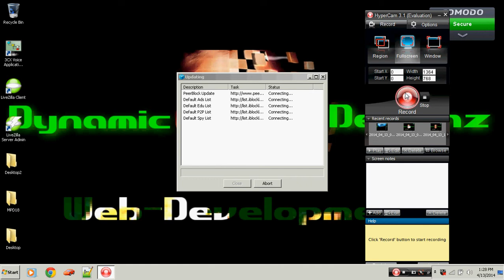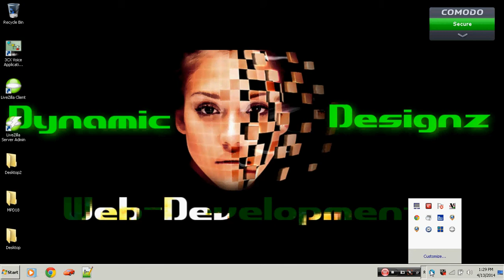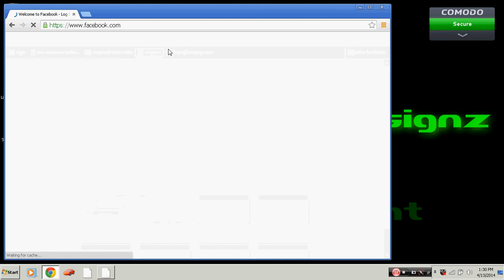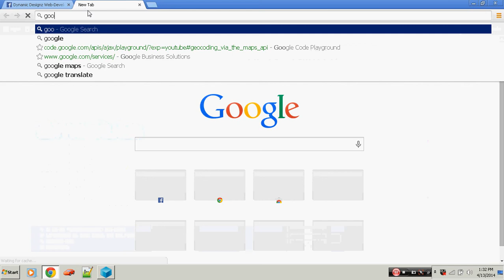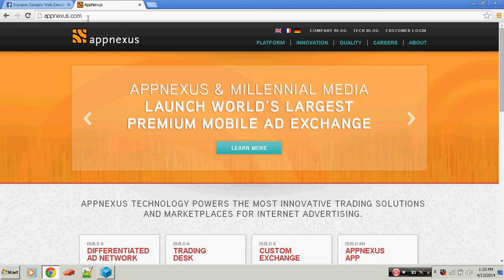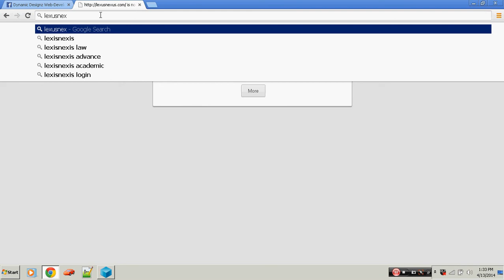PeerBlock - Intrusion Prevention System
Peerblock blocks high-level "bad" ports or services in and out of your computer or network. Meaning it blocks ads that make connections to your computer that collect information about you via cookies while slowing down your connection. It also blocks Government IP Addresses and several others.